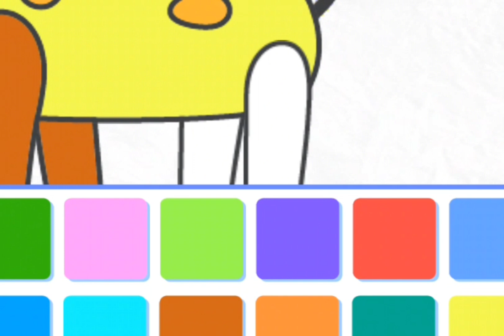Giraffe drawing || Easy to draw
1.
2.
3.
4.
5.
6.
7.
8.
9.
10.